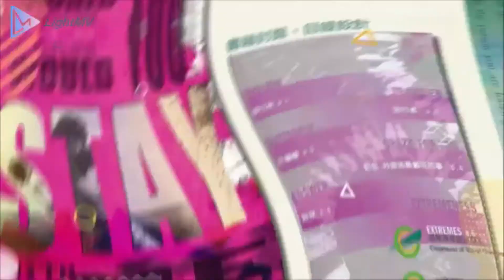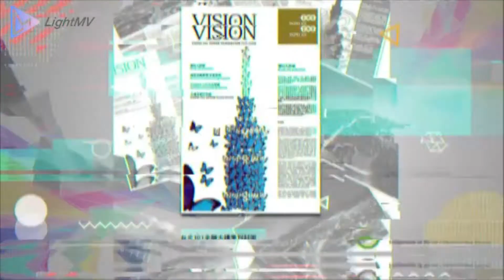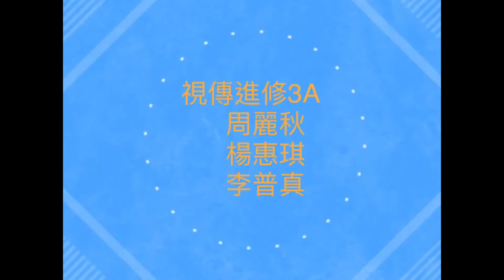玄奘大學 視傳系 莊凱如老師 作品集